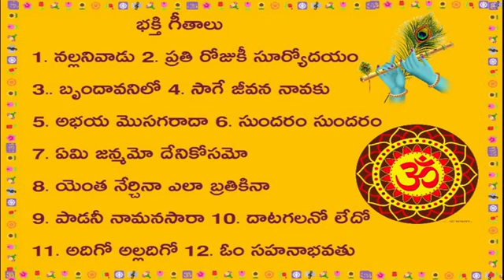chaitanya ganam#cassetteclassics#swami sundara chaitanyananda